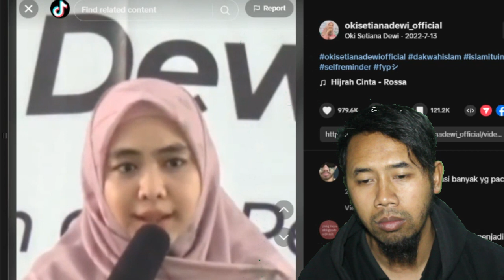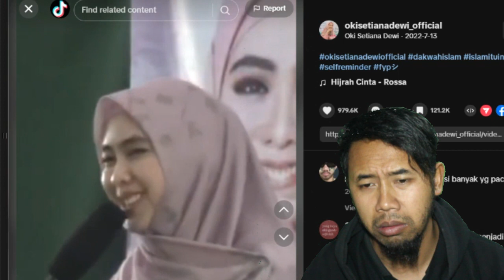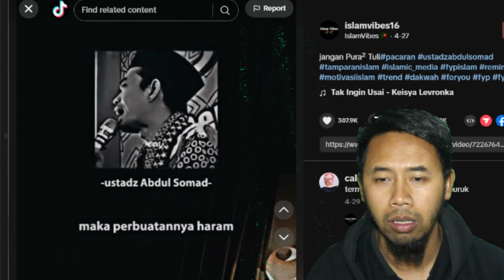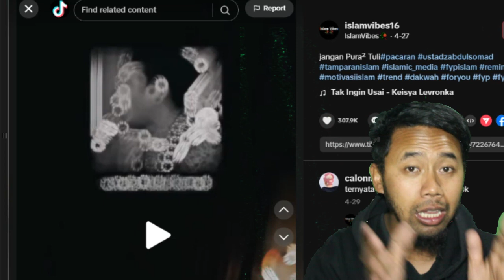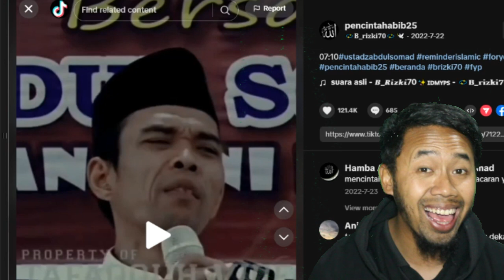Apa Hukum Pacaran? - Ustadz Abdul Somad Lc. MA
Halo sahabat Ngaji!..
Channel ini berisi tentang ringkasan  ceramah
ceramah ustadz adi hidayat
ceramah ustadz abdul somad
ceramah ustadz hanan attaki
Mohon dukunganya agar chanel ini berkembang pesat.
dengan cara Subscride dan Like!..

terimah kasih